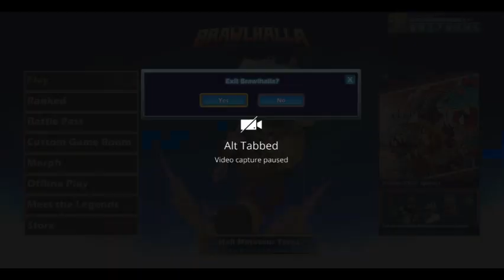Just a lil' training and online matches, ya'll|Brawlhalla Gameplay #1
It's been a while since I recorded some Gaming for ya'll. But here ya go! It took a week to upload this b/c (because) I wanted to make sure that everything was where it was. There'll be so much more Brawlhalla Gameplay soon so don't worry. Also, you know that song " Lonely" by DaBaby; there'll be a lyric video for that soon.
(not forcing you to, you have a choice)